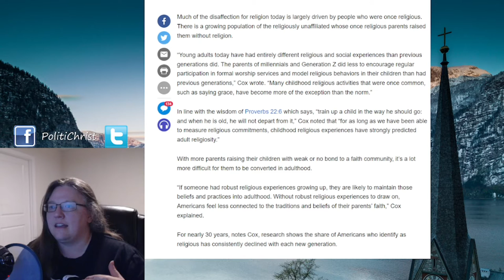The Disappearing Church